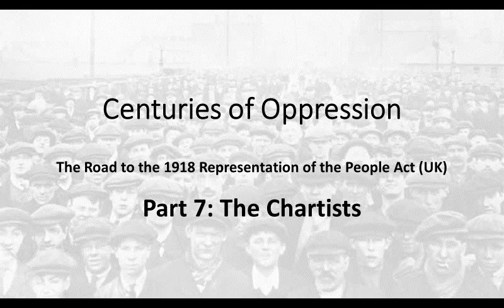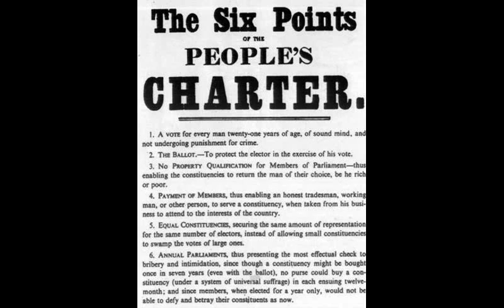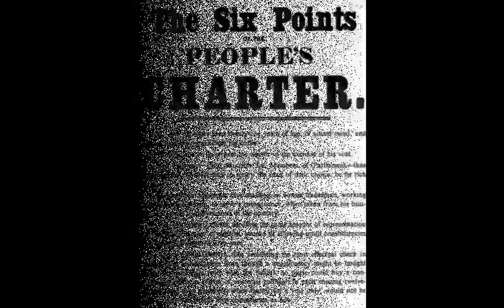Centuries of Oppression: Part 7 - The Chartists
The long story of the struggle for democracy in the UK moves toward its end game...but not yet. The Chartists were unsuccessful. Images: (1) The Chartists' People's Charter; (2) The Great Chartist Convention, Kennington Common, 10th April 1848.

Centuries of Oppression – Links to the 25 Parts